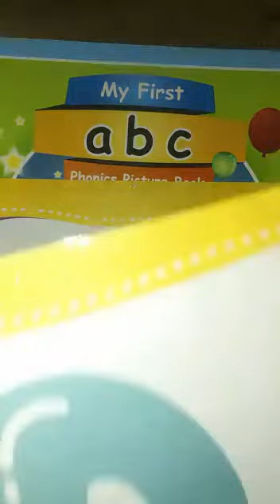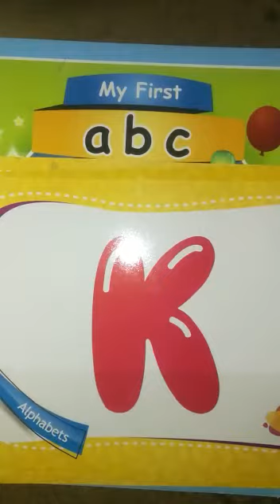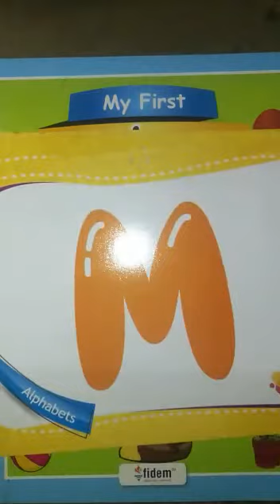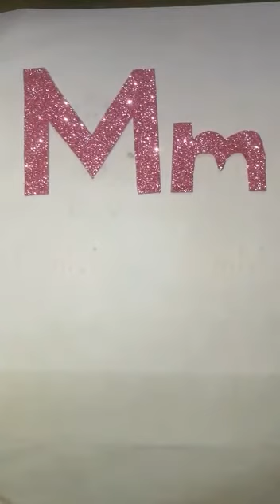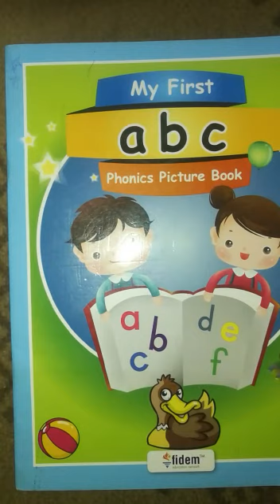English zoom online class